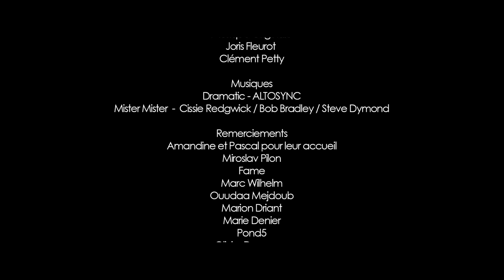Distique - de l'équipe Compose it Art - 48HFP 2014 Montpellier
Deuxième meilleur film
Meilleure utilisation de l'accessoire
Mention spéciale : Michael Maino